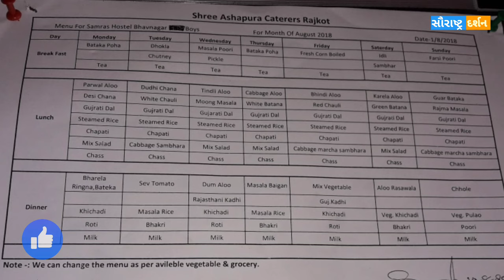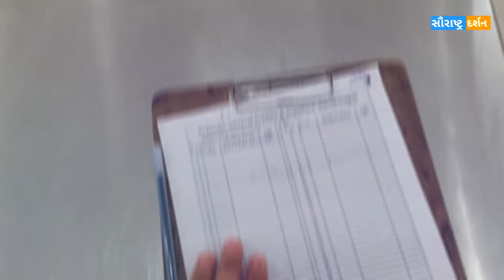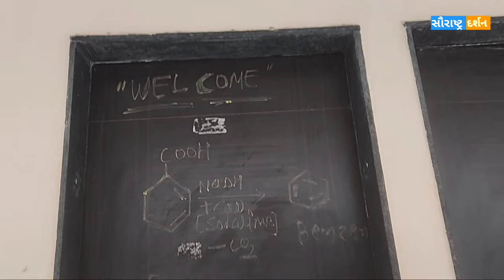સમરસ હોસ્ટેલ અંદરથી કેવી લાગે જોવો॥gov samras hostel view॥ admission lunch facilities and events too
🤗🤗🤗આપના દરેક મિત્રો સાથે જરૂરથી શેર કરશો🙏🙏🙏
ગરીબ વિદ્યાર્થીઓ જે હોસ્ટેલની ફી ના ભરી શક્તા હોય તેમના માટે👇👇👇
સરકારશ્રી દ્વારા સંચાલીત સમરસ હોસ્ટેલ. હાલ 9 જિલ્લામાં ઉપલબ્ધ છે દરેક જિલ્લામાં કુલ 2000 વિદ્યાર્થીઓની ક્ષમતા 1000 boys &1000 girls 👉👉👉👉graduation થી લયને PG સુધીના વિદ્યાર્થીઓ માટે મફત રહેવા તથા જમવાની સુવિધાઓ. સાથે

gymnasium , library અને cyber_room જેવી આધુનિક સુવિધાઓ થી સજ્જ .😍👍 ગુજરાતના Ahmedabad, Surat, Vadodara, Bhavnagar, Anand અને Rajkot જિલ્લામા ઉપલબ્ધ છે તથા bhuj , patan અને jamnagar. ઓનલાઇન એપ્લાઇ કર્યા બાદ મેરિટના ધોરણે જ એડમિશન અપાય છે.

વધુ માહિતિ માટે ઈન્સ્ટાગ્રામ કે ફેસબુકથી અમારો સંપર્ક કરી. શકો છો🙏
@ruturajsinhji_vala_ningala insta

@Iamruturajsinhvala Facebook

🔴જે તે હોસ્ટેલની વધુ માહિતિ માટે કોન્ટેક્ટ કરો👇 📞 👇

ક્લાસ-2 ઓફિસરસ્ ના નંબર છે માટે વિધાર્થીઓએને વિનંતિ કે કોલ કરો તો રિસ્પેક્ટ & સભ્યતા સાથે વાત કરજો🙏🙏🙏

1️⃣AhmedabadGujarat Samras Chhatralay Society Ahmedabad Boys HostelBoysRiteshkumar A Patel▶️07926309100
2️⃣Samras Ahmedabad Girls Hostel Smt.Shweta C.Shah▶️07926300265
3️⃣Samras Anand BoysHostel Abhishekbhai R Parmar▶️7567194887
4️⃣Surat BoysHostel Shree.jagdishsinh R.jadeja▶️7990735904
5️⃣SSurat Girls Hostel Smt.Anjuben Dilipbhai kambad▶️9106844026
6️⃣Rajkot Boys Hostel Hareshbhai M. Chavda▶️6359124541
7️⃣Rajkot Girls Hostel Kinjalben Kangad▶️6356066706
8️⃣Bhavnagar Boys Hostel Vanrajsinh Dodiya▶️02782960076
9️⃣Samras Bhavnagar Girls Hostel Payalba J Gohil▶️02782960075
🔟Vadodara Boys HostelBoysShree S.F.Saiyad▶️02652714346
1️⃣1️⃣Vadodara Girls Hostel Smt. Madhuben G. Chaudhary▶️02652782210
1️⃣2️⃣Anand Girls Hostel Smt Suhasiniben C Carpentar▶️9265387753
1️⃣3️⃣Jamnagar Boys Hostel Chandravadiya karshanbhai N▶️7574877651
1️⃣4️⃣Jamnagar Girls HostelGirlsHemangi S Chudasama▶️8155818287
1️⃣5️⃣Bhuj Girls HostelGirlsSmt Shankuntalaba R Jadeja▶️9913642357
1️⃣5️⃣Bhuj boys Hostel Rakeshkumar Marvaniya▶️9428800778
1️⃣6️⃣Himatnagar Boys Hostel M G MEMON▶️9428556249
1️⃣7️⃣Himatnagar Girls Hostel Smt KiranbenJ Chaudhary▶️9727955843

અમારા અન્ય વિડિયોની લિંક:-

🗂ખોડિયાર માતાજીનું નામ જાનબાઈમાંથી ખોડિયારમાં કેવી રીતે પડ્યું?

▶️સૌરાષ્ટ્રમાં થાતી ખેતી
FARMING IN SAURASHTRA REGION OF GUJRAT:-

🗂ભાઈ બહેનના પ્રેમ સ્વરુપ મીનારો:-

અમારી સાથે આપ અન્ય શોશ્યલ મિડિયા મારફતે પણ જોડાઈ શકો છો:-